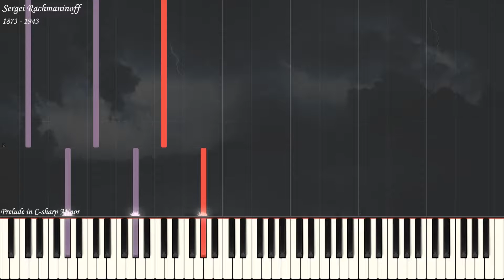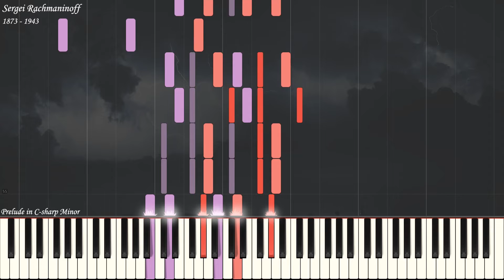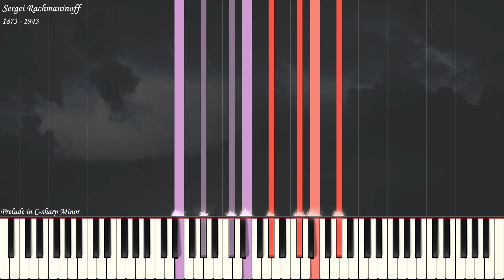Sergei Rachmaninoff - Prelude in C sharp Minor Op 3 No 2 | Piano Synthesia | Library of Music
At the request of Golden Turkish

While Rachmaninov's early compositions divulge the influence of Tchaikovsky, this Prelude in C sharp minor foreshadows his later style and is one of his most masterfully crafted compositions from his student years. It was written, in fact, shortly after he graduated from the Moscow Conservatory, and dedicated to one of his teachers there, Arensky. Chronologically it came first in the group of pieces Rachmaninov composed for a set he entitled Morceaux de Fantasie. He placed it second among three other works, then added a fourth. The others in the set are Elegie (No. 1), Melodie (No. 3), Polichinelle (No. 4), and Serenade (No. 5).

The C sharp minor Prelude became popular immediately after Rachmaninov premiered it on October 8, 1892. He had to accommodate audiences at virtually every recital he gave thereafter by including it as an encore. Rachmaninov played it so often, in fact, that he grew tired of the piece.

The Prelude begins with ominous descending chords that lead to one of the composer's most melancholy and memorable themes. Its slow lilting character, conveyed in big gloomy chords, is reminiscent of tolling bells on a dark wintry night, an image which accounts for its nickname, "The Bells of Moscow." The theme offers no consolation in its dire gloom, but instead proceeds to proudly proclaim its beguiling pessimism. The middle section is restless and tense, not breaking the dark mood, but offering livelier and more driven music before returning to the chordal theme with doubled intensity.

Description by Robert Cummings

Library of Music creates synthesia videos at request. If you want to see any particular piece in a synthesia video, ask for it in the comments section below.